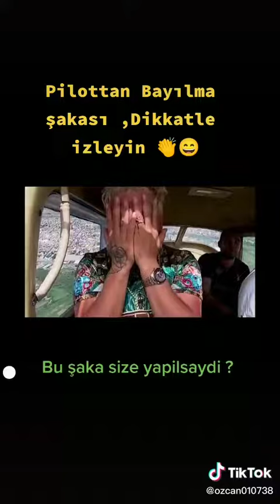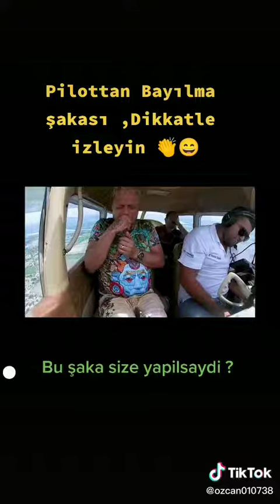PİLOT BAYILMA ŞAKASI YAPARSA 🤣👍/ TİKTOK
HER GÜN DAHA DA BÜYÜYEN AİLEMİZDE ŞİMDİDEN YERİNİZİ ALIN .👍